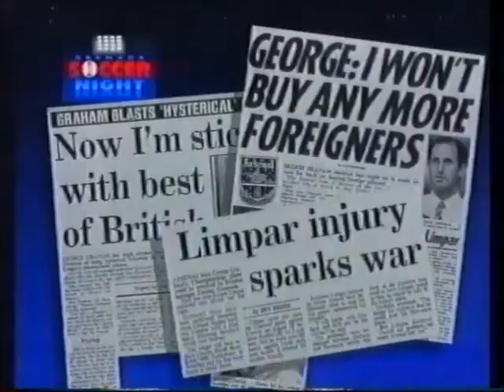Everton Arsenal 20 08 91